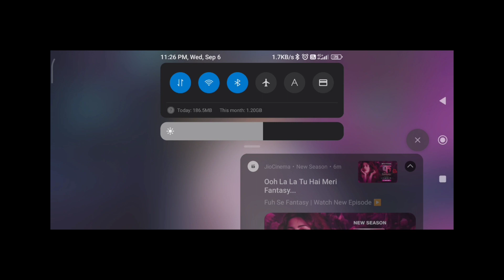GLADIATOR GUNTLET DIFFICULTY MCOC OCTOBER SIDE QUEST Tire 6,7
Latest gladiator GUNLET difficulty October month